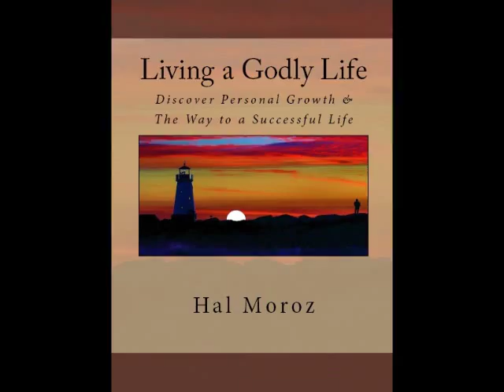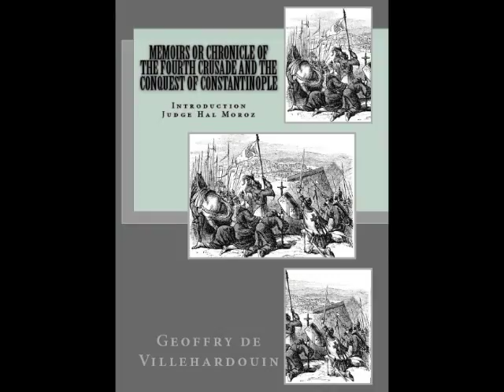Christmas Gift Books by Judge Hal Moroz ...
~~ or ~~ Any Major Online Bookstore!

 And FOLLOW Judge Hal Moroz on Twitter @JudgeMoroz and/or on Facebook @ Judge Hal Moroz … and Let’s Make America Great Again!